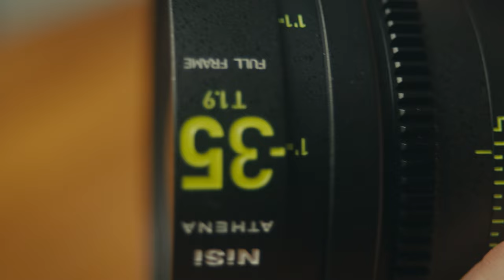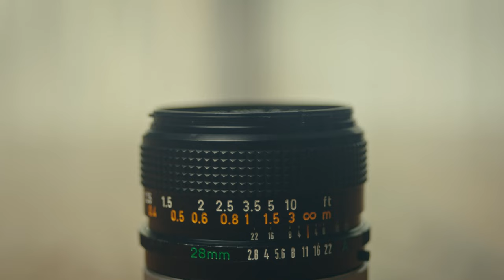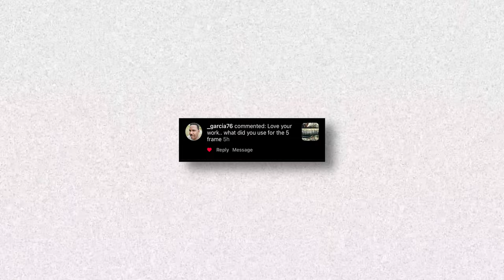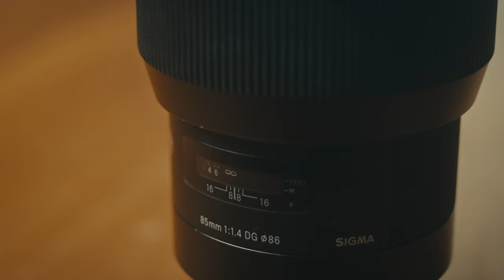Why I ONLY Shoot Video With Prime Lenses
Take everything I say with a grain of salt ( like a slice of bread ), these are subjective thoughts.

Where I Get All My Music - ARTLIST - GET 2 EXTRA MONTHS FREE

Gear:

My Camera
My Favorite Lens
My Drone
My ND Filter
My Gimbal
My Favorite Vintage Lens
My On The Go Microphone
All My Camera Accessories
My Main Light
My Studio Mic
My Camera Monitor

0:00 - Intro
1:26 - What lenses do I use?
2:40 - Different Manufactures
3:58 - The ' Look "
5:20 - Primes are FAST
7:10 - Get your *** up
8:02 - They're expensive though
10:00 - Outro